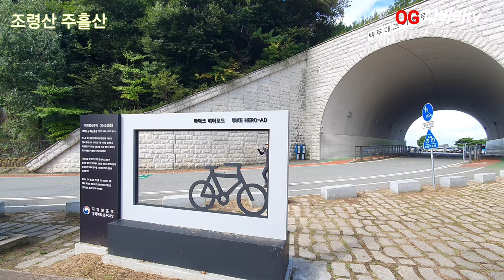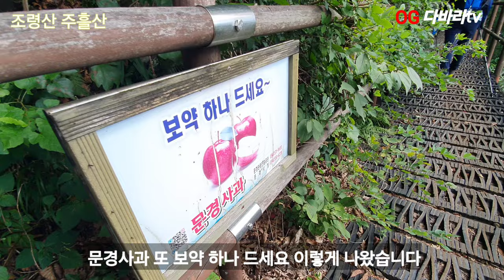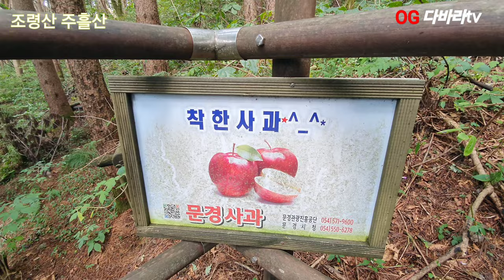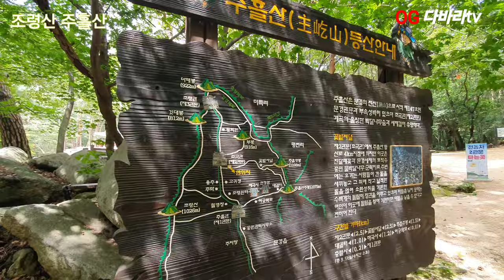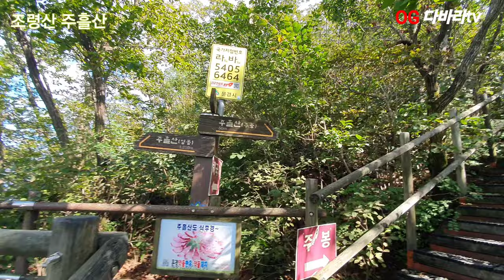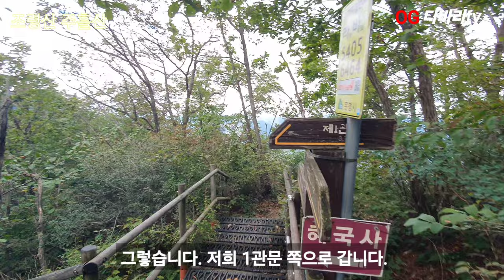조령산 주흘산 연계산행 문경새재 막걸리타임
조령산 주흘산 연계산행
조령산 마당바위 하산코스 1시간 15분
등산리본 따라가는길 비바람으로
등산로 막히고 시그널 부착 하산길
주의요망